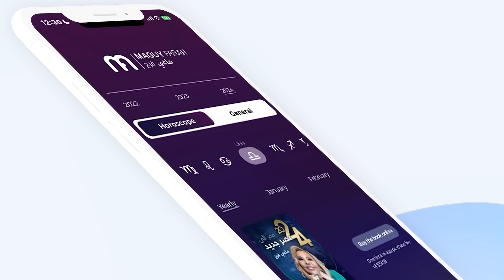ماغي فرح- برج الدلو- الأسبوع 4 من شهر آب - أغسطس -٢٠٢٤/ Maguy Farah - Aquarius - week 4- August 2024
ماغي فرح - برج الدلو - الأسبوع الرابع من شهر آب - أغسطس -٢٠٢٤/ Maguy Farah - Aquarius - week 4 - August 2024

20 كانون الثاني/ يناير/ January - 18 شباط/ فبراير/ February